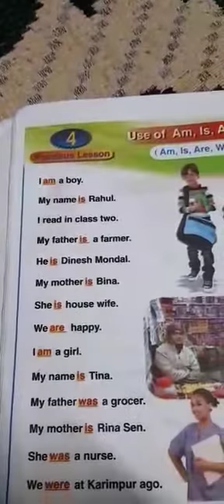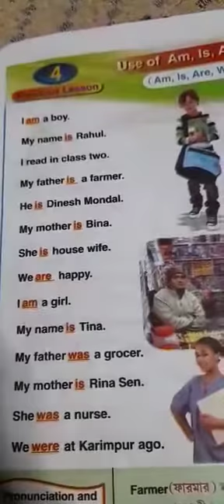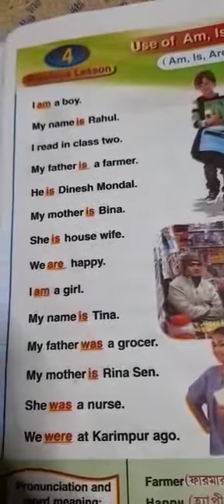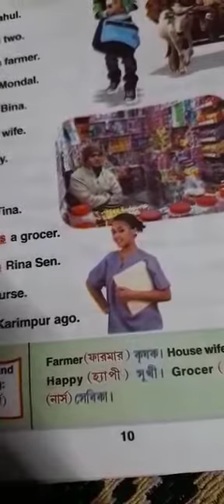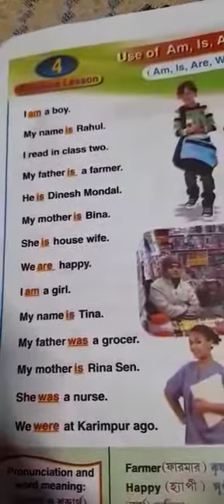Class/2 ENGLISH lesson _4 page-10,11 read (01/02/2021).